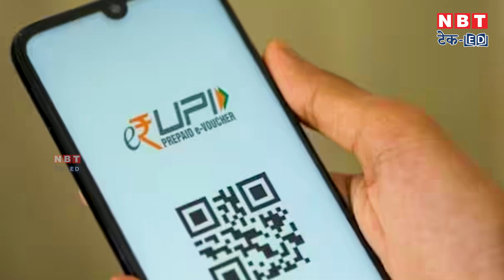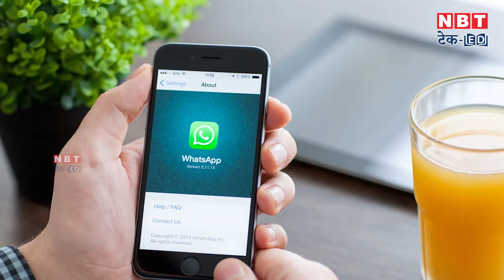WhatsApp से एक क्लिक में हो जाएगी UPI पेमेंट, आ रहा है नया Feature | NBT Tech-ED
WhatsApp introduces a new payment feature enabling users to scan UPI QR codes directly from their chat list, accelerating payment processes. Initially spotted by WAbetaInfo, the feature is accessible to Android beta testers, streamlining transactions with a convenient shortcut in the chats list.

व्हाट्सएप ने एक नया पेमेंट फीचर पेश किया है जो यूजर्स को अपनी चैट लिस्ट से सीधे यूपीआई क्यूआर कोड को स्कैन करने में सक्षम बनाता है| इससे यूजर्स को पेमेंट करने में आसानी होगी।